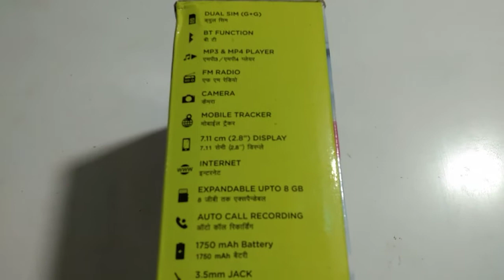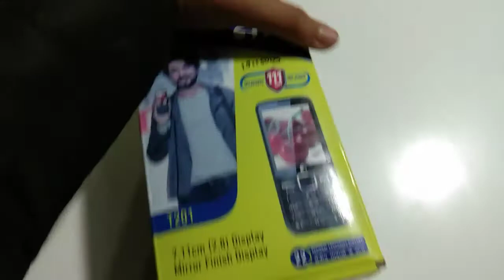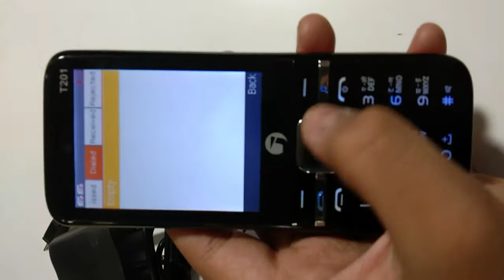Jivi company best kipad mobile model number T201.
Call-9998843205 Made by Anshul Kadam Khushboo Seervi Goutam Seervi And Vihan Seervi.